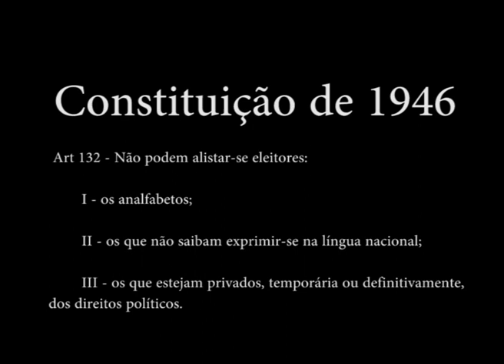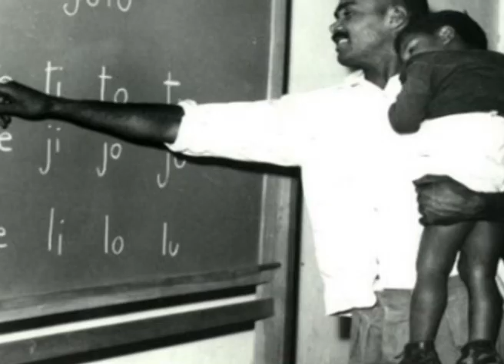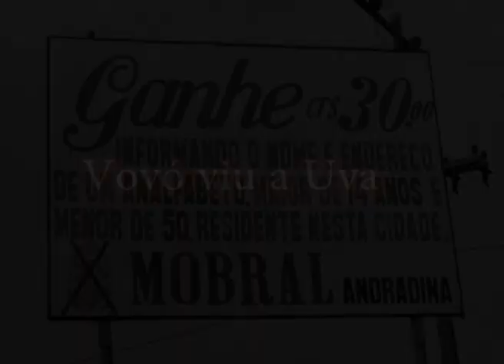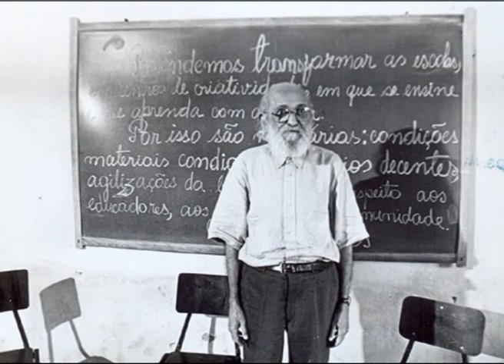Paulo Freire e a Experiência de Angicos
Histórias que você precisa conhecer.

Freire conseguiu alfabetizar 300 trabalhadores em 40 horas. O evento é considerado o processo de alfabetização mais efetivo da história da pedagogia e aprendizagem humana.

Muitas pessoas reconhecem Paulo Freire e sua importância para a história da educação mundial. Mas poucos conhecem o trabalho realizado pelo pedagogo na pequena cidade de Angicos, no interior do Rio Grande do Norte, em 1963.

Freire acreditava na educação e alfabetização através do diálogo, do aprender a ler o mundo antes das palavras. Ele, como grande pesquisador, percebeu que adultos tinham grandes dificuldades para aprender a ler, pois os métodos usados na época, se afastavam da realidade em que os trabalhadores estavam inseridos. Paulo,então, desenvolveu um método de aprendizagem das palavras e seus significados através do valor que elas tinham no mundo dos sujeitos. Trabalhadores do campo, por exemplo, aprendiam a escrever palavras como enxadas, tijolos, terra, agricultura, exploração. E a cada palavra aprendida o pedagogo iniciava com seus alunos diálogos críticos sobre os significados desses termos, fixando dessa forma, a formação de frases e a reflexão sobre os significados delas na vida e no trabalho dos alunos.
Em maio de 1963, houve a primeira greve em Angicos. Os fazendeiros chamavam a experiência de Paulo Freire de “praga comunista.” As 40 horas de alfabetização mostraram ao Brasil que a educação para jovens e adultos era possível e que o desenvolvimento do pensamento critico pelas classes menos abastadas causava desconfortos a classe que dominava a política e economia do país.
Em 1964, iniciou-se no Brasil a Ditadura Militar. Freire foi expulso do país e seu trabalho foi substituído pelo MOBRAL(Movimento Brasileiro de Alfabetização), um projeto de alfabetização a partir de práticas tradicionais, como uso de cartilhas.

Paulo Freire é conhecido mundialmente, seus textos estão entre os escritos mais lidos na pedagogia mundial. O Patrono da Educação Brasileira ganhou um monumento em Estocolmo e é até hoje venerado por muitos e vilipendiado por outros tantos

'Educação não transforma o mundo. Educação muda pessoas. Pessoas transformam o mundo'. (Paulo Freire)

Texto - Joel Paviotti